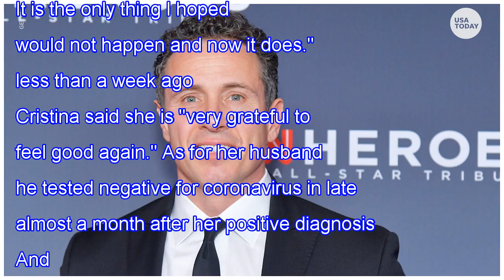Chris Cuomo's son Mario, 14, was cured after the coronavirus